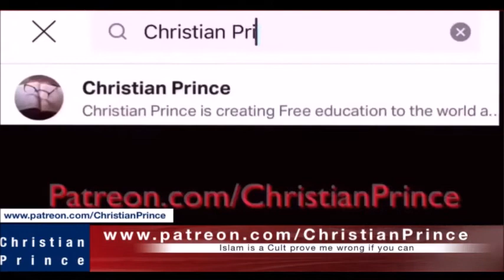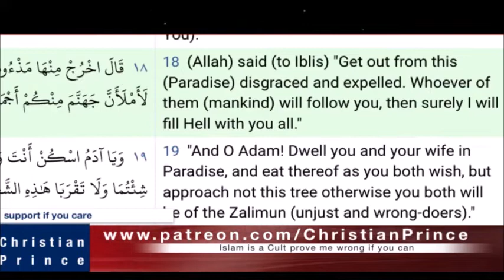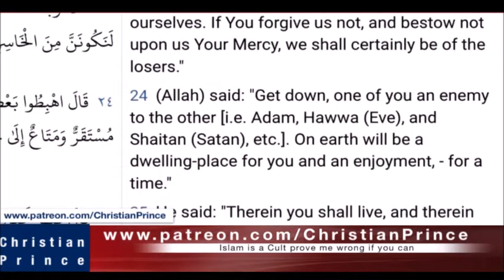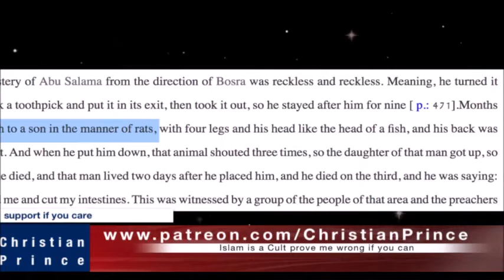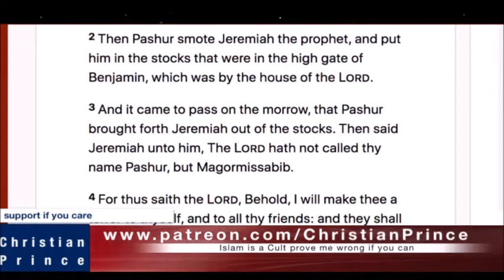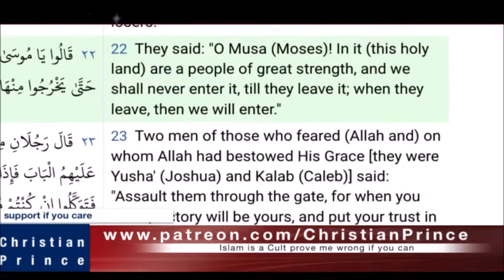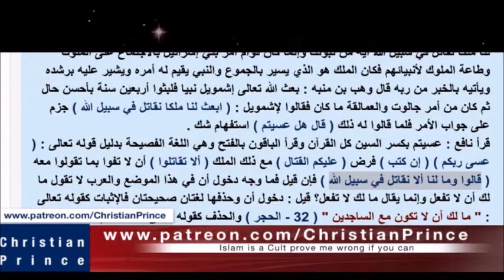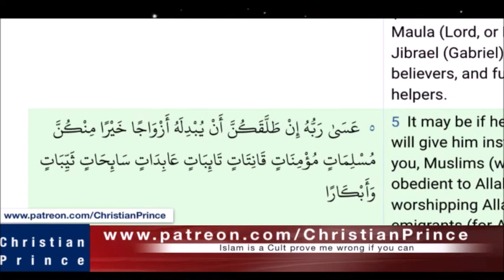Christian Prince Re-Runs: Why Allah Made Women the Majority of the Inhabitants of Hell, Part One